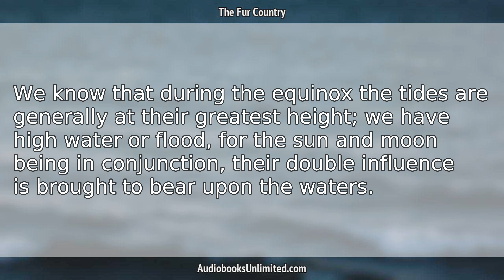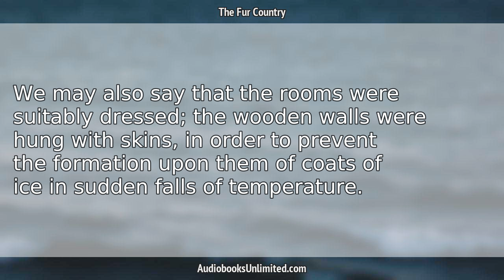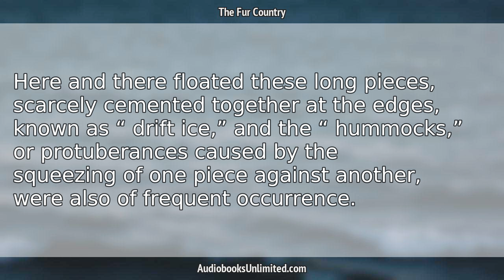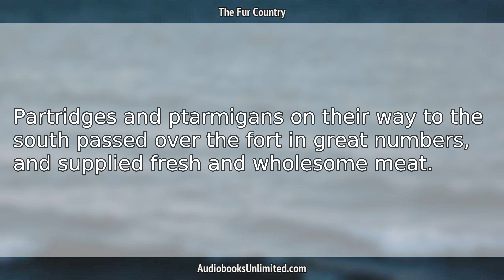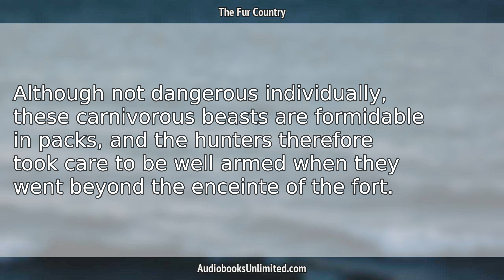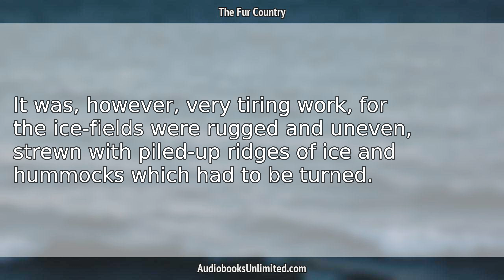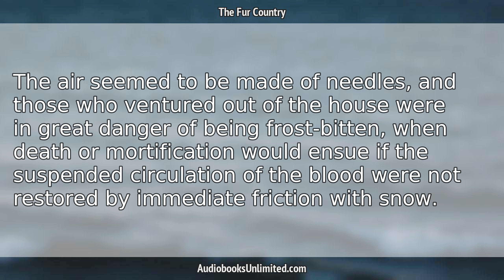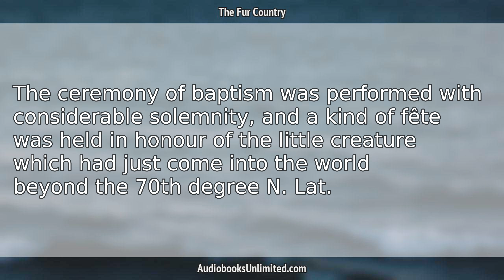The Fur Country Audiobook Chapter 17